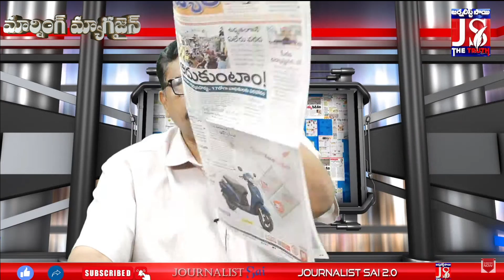ఆదుకుంటాం అండగా ఉంటా బాబు భరోసా